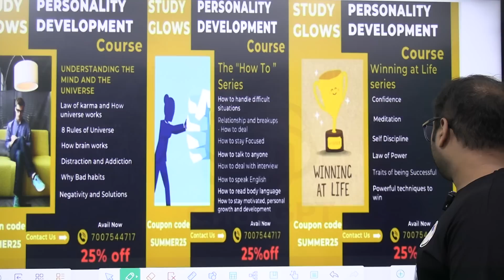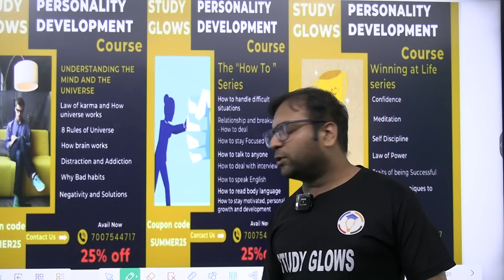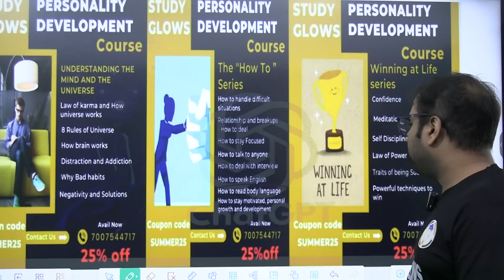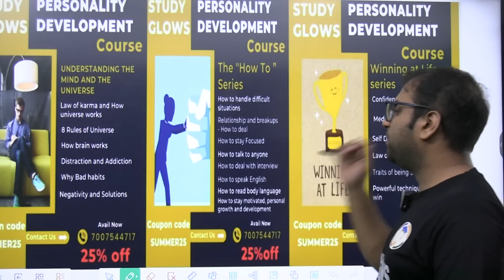Family suffering,income dropped by 90 per cent:22-year-old Kolkata girl after losing job to ChatGPT